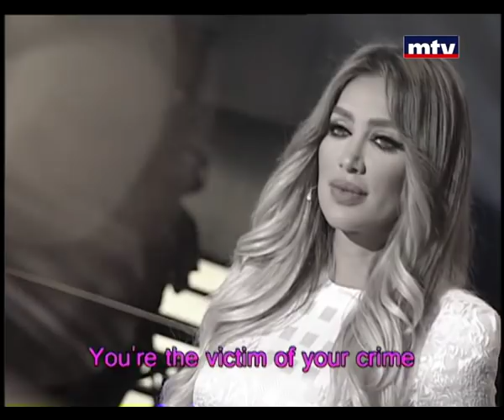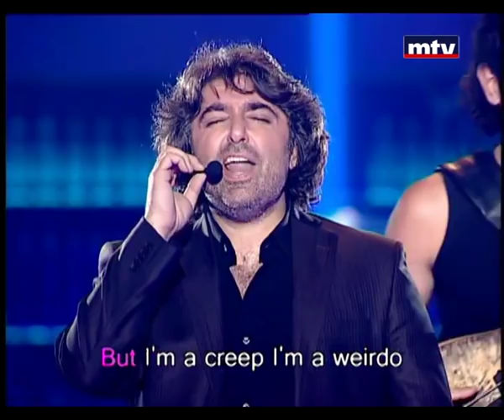Heik Menghanni - 25/06/2014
MTV redefines singing competitions with this new show featuring contestants trying to remember the lyrics to popular songs through various games. Hosted by Maya Diab
Maya,Diab,Singing,Music,karaoke,mtv,Lebanon,murr,television